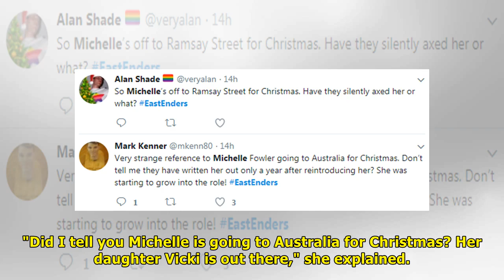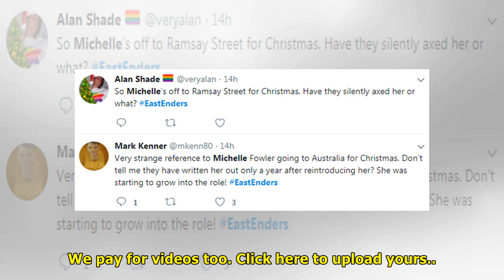Eastenders fans fear ‘missing’ michelle fowler has been secretly written out after sharon reveals s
Eastenders fans fear ‘missing’ michelle fowler has been secretly written out after sharon reveals she’s spending christmas in australia | News TODAY
SOME EastEnders fans are convinced Michelle Fowler has been secretly written out of the soap after it was revealed she would be enjoying Christmas on the other side of the world. While viewers have be...